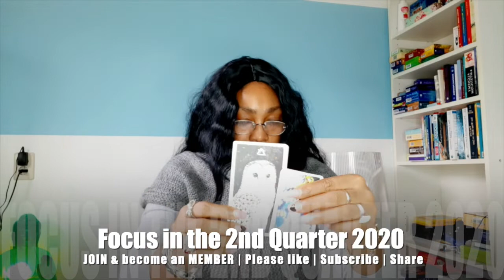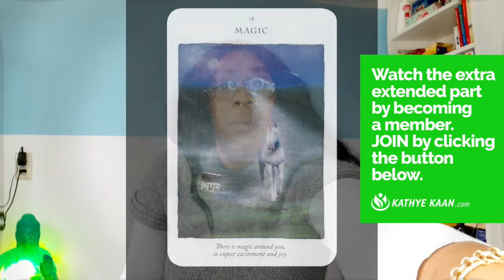LEO APRIL MAY JUNE 2020 TAROT READING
Kathye